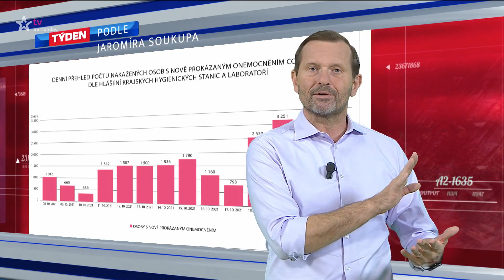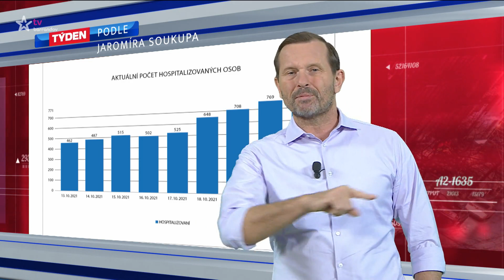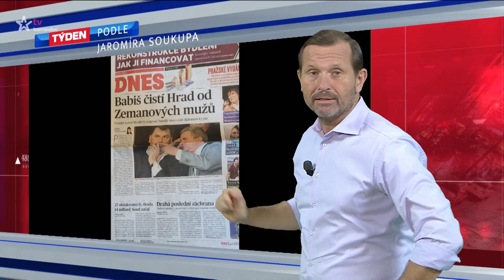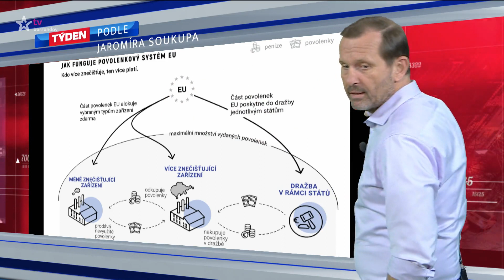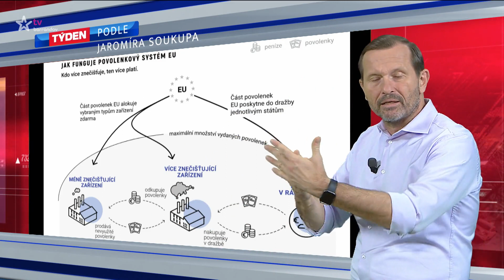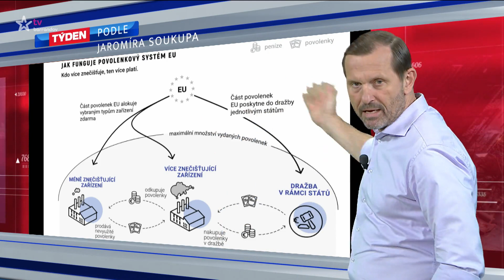Týden podle Jaromíra Soukupa (2021/162) - 22.10.2021